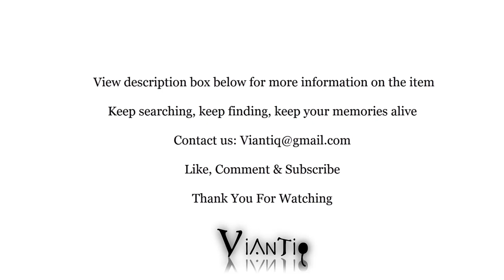Vintage Pfaltzgraff Medley Buff Matte Gravy Server Footed Stoneware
This is a wonderful Pfaltzgraff footed gravy server. The server is in the "Medley" pattern with a buff matte finish, this pattern has been discontinued. The server can also be used as a lovely planter.

The server is in excellent condition, no chips, nicks or cracks. .

Ebay Store
Music: Humoreske - Purchased from Jewelbeatcom and I own the License
Music: Arabesque - Purchased from Jewelbeat.com and I own the License